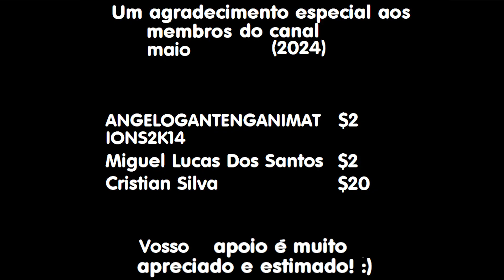Remake Trecho Abertura Renascer (1993) TV Globo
Remake do Trecho final da Abertura Renascer (1993) TV Globo.